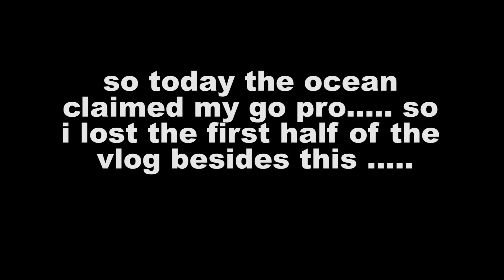seadoo jetski anchor setup 2022